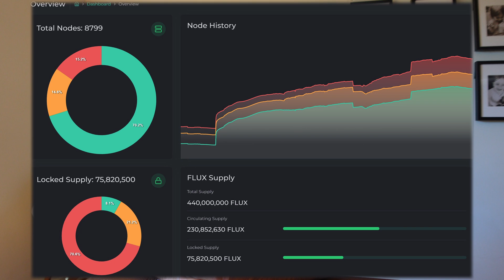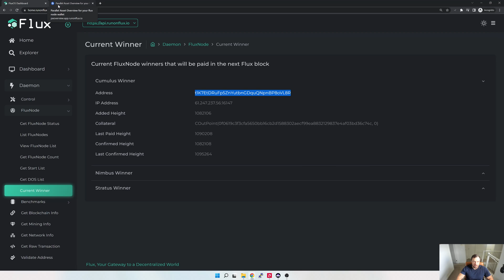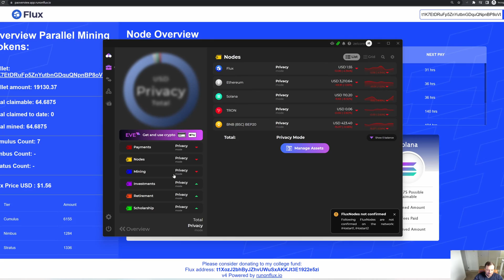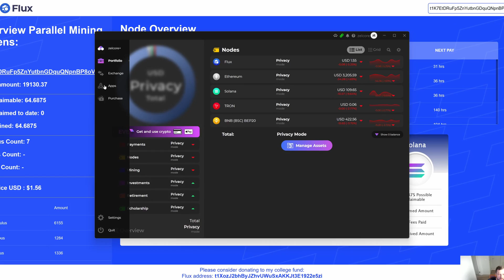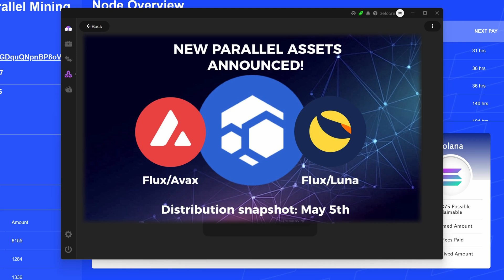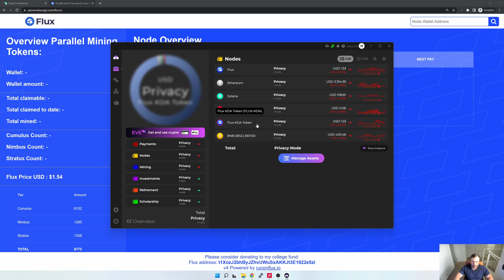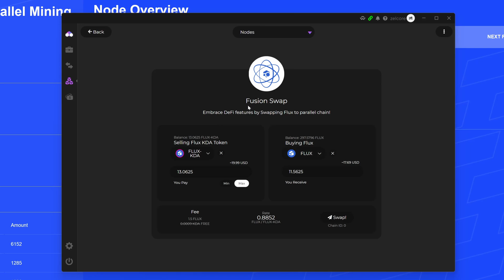How to claim Flux Parallel Assets rewards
In this video i will show you how to claim the Flux Parallel assets received from your Flux node. Specifically we will be claiming Kadena, but this same process can be used for Solana, Ethereum, Tron and Binance.

⌚ Timestamps:
00:00 - Intro
00:26 - What rewards?
00:57 - Zzz Money Club
01:40 - How much parallel asset?
04:24 - Claim Parallel asset
06:20 - Rewards received
07:00 - Outro